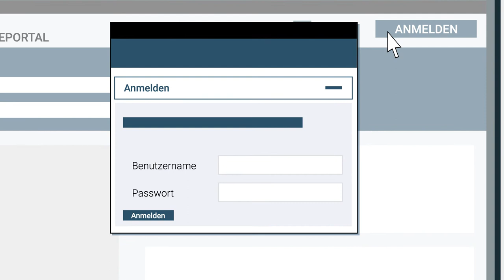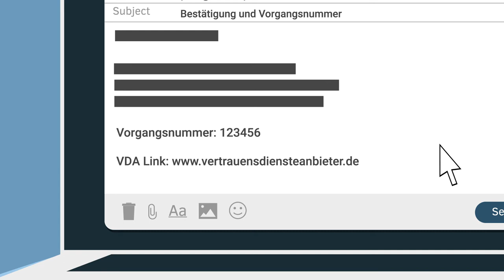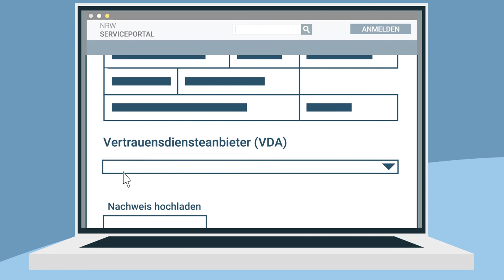Elektronischen Heilberufsausweis (eHBA) beantragen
Gesundheitsfachberufe benötigen einen elektronischen Heilberufsausweis, um sich an die Telematikinfrastruktur anschließen zu können. Welche Dokumente braucht es für die Beantragung und worauf ist zu achten? Die Short Facts dazu gibt's in diesem Video.

Sehr viel nutzerfreundlicher ist nun das Antragsverfahren für die Security Module Card Typ B (SMC-B). Es ist nicht mehr erforderlich, im Antragsformular für die SMC-B einen Versorgungsvertrag hochzuladen. Sie benötigen für die Antragstellung lediglich:

• Geburtsdatum, Geburtsort und Meldeadresse der vertretungsberechtigten Person Ihrer
   Leistungserbringerinstitution und ggf. einen Nachweis der Vertretungsberechtigung
• Ihr Institutionskennzeichen („IK-Nummer“)
• die eHBA-Nummer der institutionsangehörigen Person mit eHBA